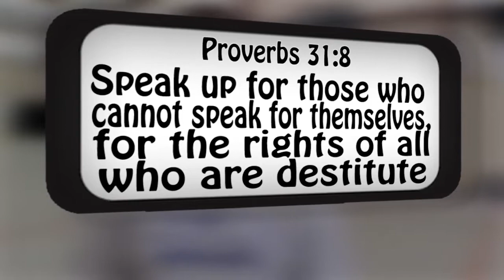Proverbs 31 Woman -- Day 2 | 128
May 6th
Proverbs 31:8
Speak Up